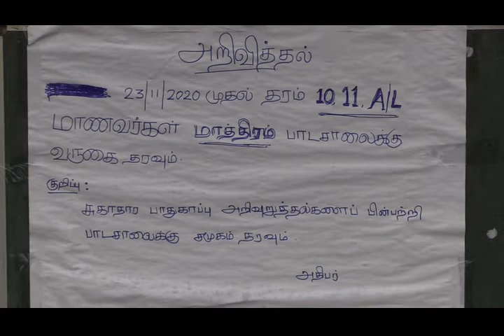இன்று பாடசாலைகளுக்கு மாணவர் வருகை: தெற்கு 15 சதவீதம்; வடக்கு 47 சதவீதம்